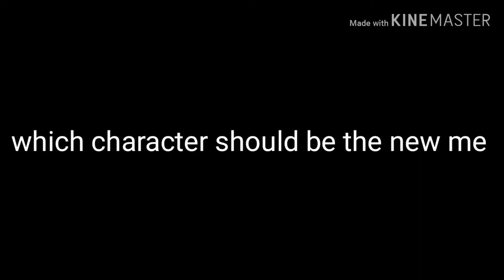You choose my new character 😁